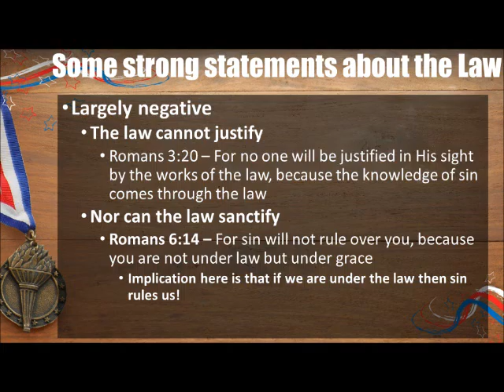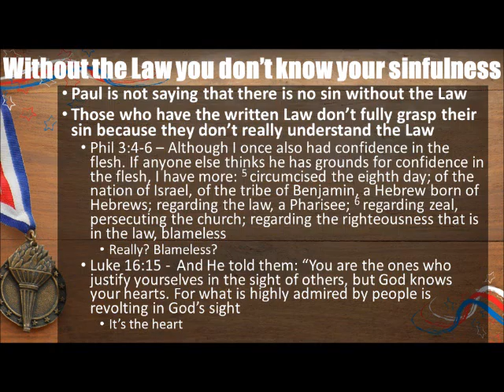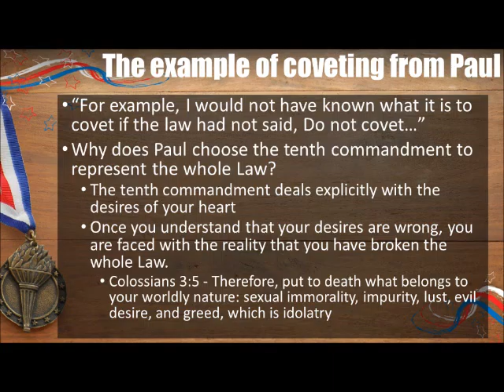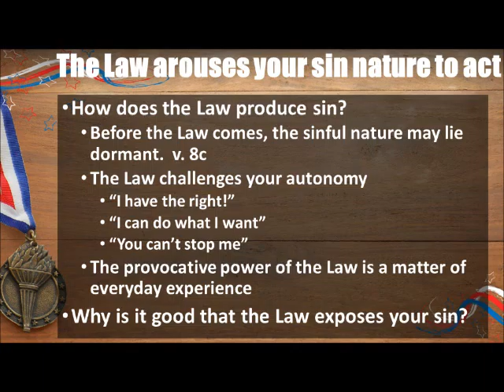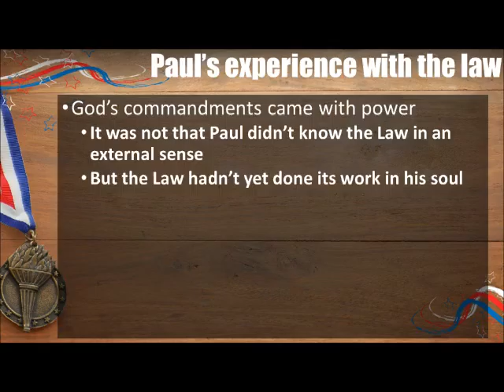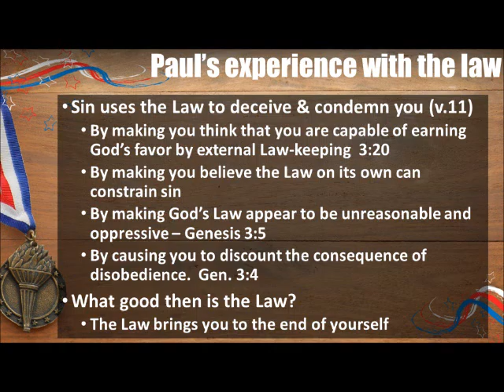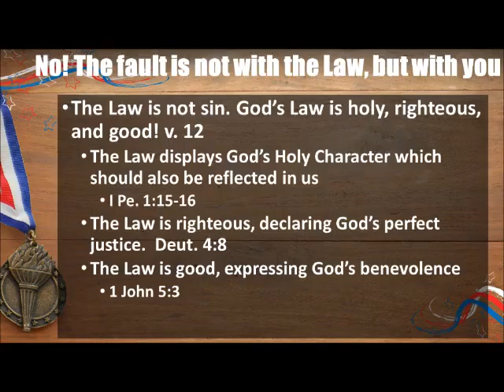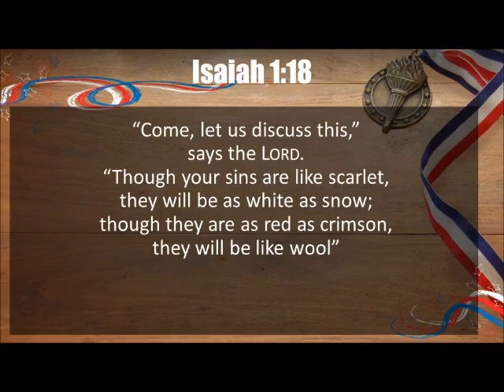ROMANS Our Victory: Sanctification Through Jesus - Is the Law Any Good?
04.03.16 AUDIO AND SLIDE TRANSITIONS
In Romans 7:7-13, Paul reveals that he had been going through life thinking that he was just fine until he encountered the Law. The Law revealed the true condition of his heart and his life. And thanks to the Law it revealed his need for something more, his need for a Savior.
When we encounter the law, we have the same opportunity to see ourselves for who we really are, to agree that the law is good, and that we are the ones who need changed. We have the opportunity to recognize that only Jesus can change us.